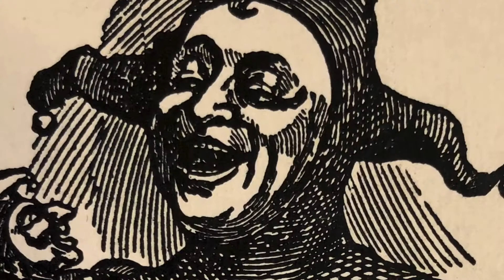Collector’s Corner Halloween Special Trailer